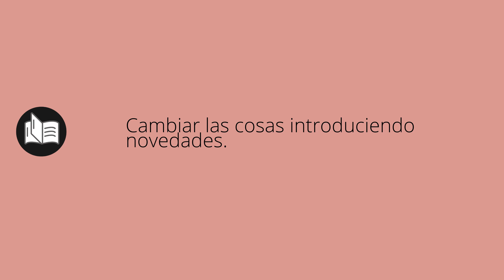Que significa INNOVAR • innovar SIGNIFICADO • innovar DEFINICIÓN • Que es INNOVAR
Que significa innovar en español. Cual es el significado y definicion de innovar. que es innovar. innovar definiicon en español. Todos los significados y definiciones del diccionario español.

Diccionario de la RAE (Kindle):
Diccionario de la RAE (Tapa dura):
Diccionario de primaria VOX:
Diccionario Esencial de la Lengua Española:
Diccionario Cambridge Español - Inglés: